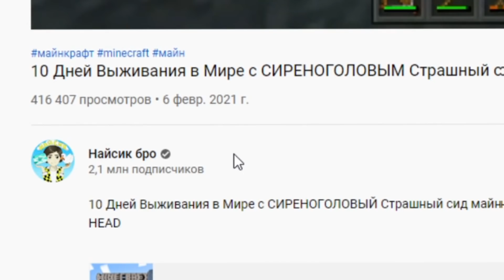Я ПРОВЕЛ 10 ДНЕЙ В МИРЕ ПАРАЗИТОВ В МАЙНКРАФТ И ВОТ ЧТО ПРОИЗОШЛО! #3